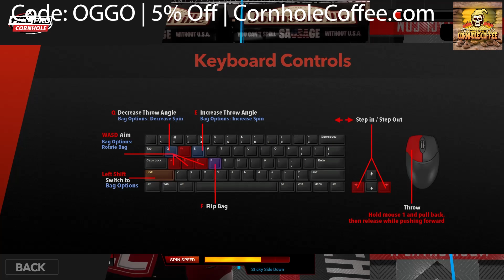THESE BAGS ARE LIVE! ACL Pro Cornhole!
Special thanks to my friends at CornholeCoffee.com for sponsoring this video.

THESE BAGS ARE LIVE! ACL Pro Cornhole hits the shelves and we take a first look at it!